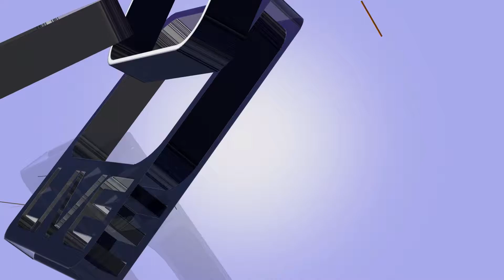Визит президента Гражданского Альянса Казахстана - Кожахметова Асылбека в коворкинг BASTAU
Сегодня с рабочим визитом прибыл президент Гражданского Альянса Казахстана - Кожахметов Асылбек Базарбаевич.

Цель визита - ознакомление с работой регионального альянса. Также была проведена беседа с молодёжью по вопросам работы в сфере НПО и саморазвития.

Асылбек Базарбаевич является общественным деятелем, предпринимателем, организатором образования; экспертом в области бизнес-образования и менеджмента.